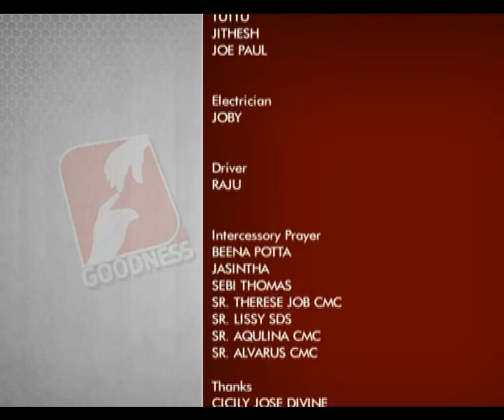Athmavinte velippeduthalukal Epi 119 Fr Mathew Naickomparambil